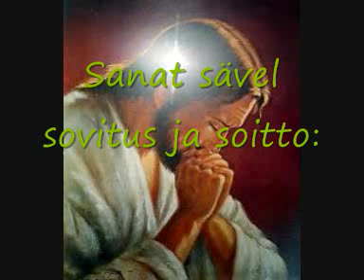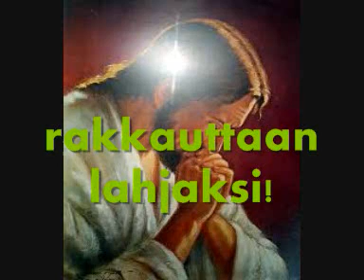RAKKAUDEN MALJA VEKI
Sanat sävel sovitus ja soitto: SEPPO SALLINEN
Laulaa: VEKI